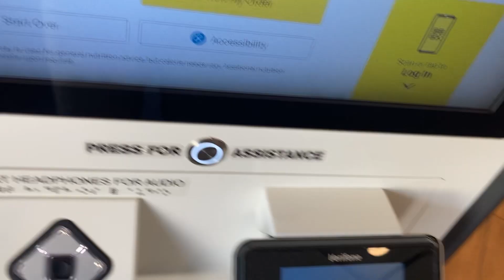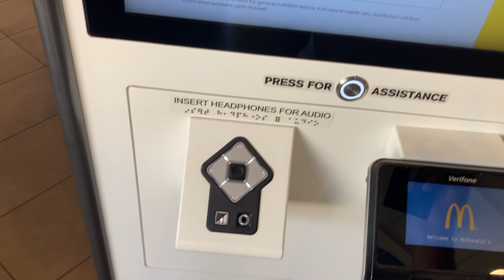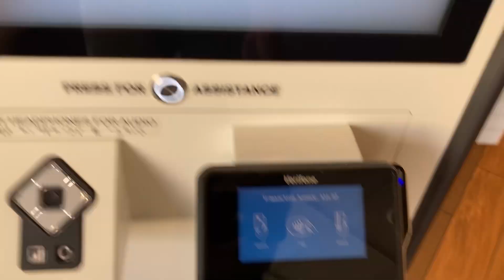David Guo at McDonald’s